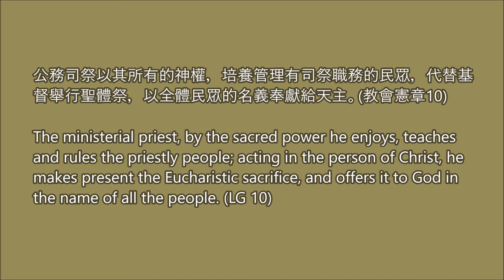【梵二文件 • 每日速遞】2021.02.11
📖  公務司祭以其所有的神權，培養管理有司祭職務的民眾，代替基督舉行聖體祭，以全體民眾的名義奉獻給天主。(教會憲章10)

📖  The ministerial priest, by the sacred power he enjoys, teaches and rules the priestly people; acting in the person of Christ, he makes present the Eucharistic sacrifice, and offers it to God in the name of all the people. (LG 10)